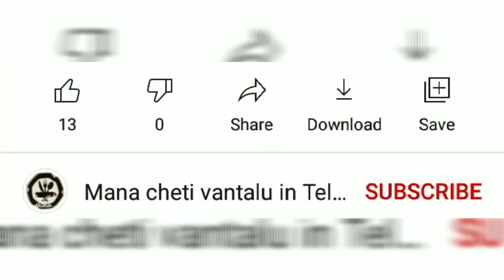Egg curry Recipe || In Telugu || Simple Easy Egg curry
👉Ingredients For Egg curry:
1) Oil-2Tbsp
2)jeera-1/2Tsp
3)Dry chilli-2
4)Chilli-3
5)Onions-3/4Cup
6) Turmeric-1/2Tsp
7)Ginger garlic paste-1/2Tsp
8)Tomato-1/2Cuo
9) Salt-as per taste
10) Chilli powder-3Tbsp
11)Curd-1/2Cup
12)Water-1/2Cup
13)Boiled Eggs
14)Dhanya powder-1Tsp
15)Garam masala-1/4Tsp

click Bell icon 🔔 to get Notification☺️